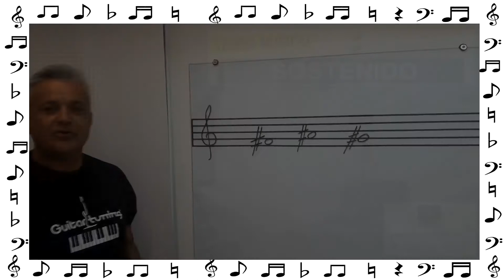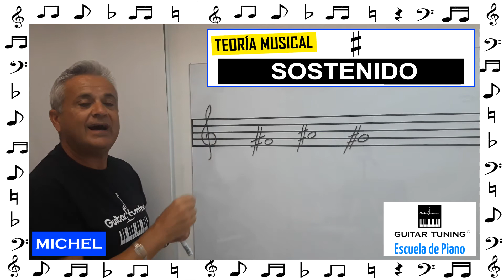SOSTENIDO. Escuela de Piano Guitar Tuning ®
Sostenido.

Vídeo tutorial con función de refuerzo académico para los alumnos de la Escuela de Piano Guitar Tuning ® y para todo aquel que desee adquirir conocimientos musicales.

Guitar Tuning ®

Escuela de Piano - Tienda de música - Taller / Luthier de guitarras y acordeones

GETAFE. Calle Leganés, 37

Michel